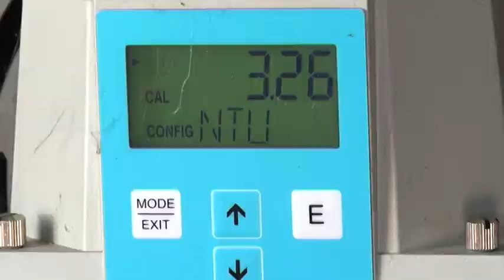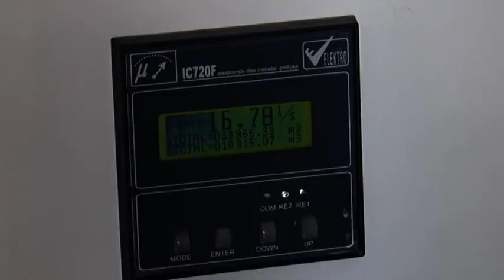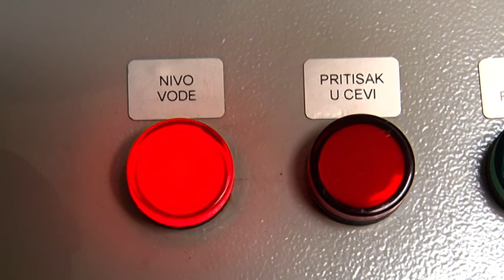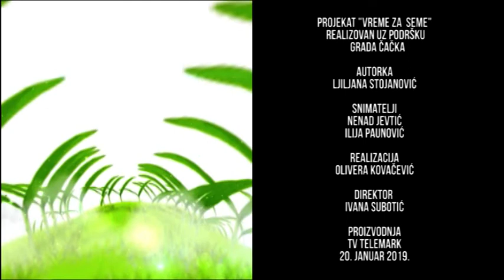VREME ZA SEME 20 01 2019